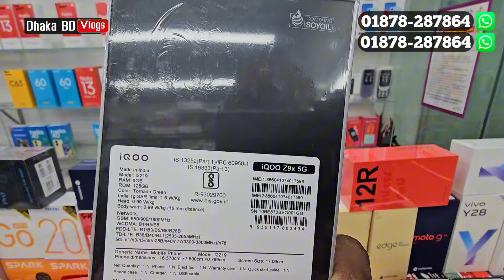Mobile Phone Price In Bangladesh 🔥 New Mobile Phone Price In BD 2024 🔥 Unofficial Phone Price In BD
HR Telecom, Shop - 86, Basement -1, Bashundhara City, Panthapath, Dhaka